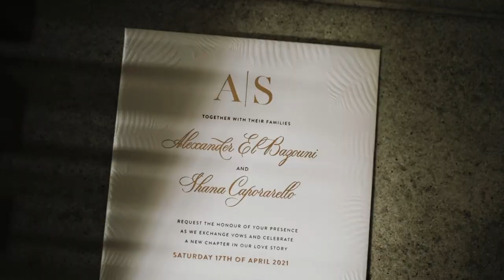Alex & Shana // S N E A K P E A K // Destination Wedding Port Douglas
A teaser from Alex & Shana's destination wedding in Port Douglas...